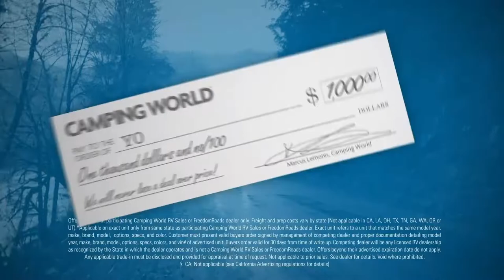RVs Under 5000 Lbs - Ultimate RV Show National Tour | Week 10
When you have the desire to get out and see the country but don’t have the desire to get a large truck for towing, consider the efficiency of an RV under 5,000 pounds in dry weight. They’re towable with your average half-ton truck and some can be towed with a mid-size SUV.